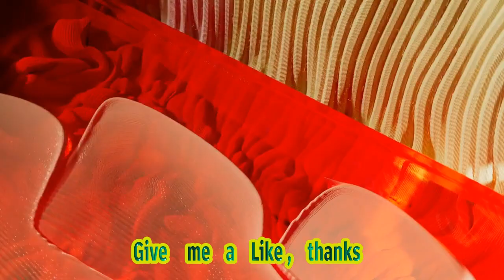Rachel Bilson Claps Back At Whoopi Goldberg In Fiery Social Media Exchange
Video Title: Rachel Bilson Claps Back At Whoopi Goldberg Over Partner's Sexual History Comments Hashtags: rachelbilson whoopigoldberg sexualhistorydebate Video Description: In This Video, We Break Down The Recent Social Media Exchange Between Rachel Bilson And Whoopi Goldberg. Rachel, Known For Her Role In The Oc, Strongly Responds To Criticisms From Goldberg Regarding Her Perspective On Her Partners' Sexual History. We Delve Into The Actress' Bold Defense And Discuss The Larger Conversation Sparked By Her Statements. Join Us For A Thoughtful Analysis Of This Heated Debate. Description Hashtags: theoc celebritydrama sexualhistorydebate Tags: Rachel Bilson, Whoopi Goldberg, The Oc, Actors, Celebrities, Social Media, Controversy, Relationship, Sexual History, Criticism, Defense, Debate, Hollywood Subtitles: In A Recent Social Media Exchange, Rachel Bilson, Known For Her Role In The Hit Tv Show "the Oc," Responded Firmly To Criticisms From Whoopi Goldberg Regarding Her Perspective On Her Partners' Sexual History. The Actress, Admired For Her Outspokenness, Did Not Hold Back In Defending Her Stance. Goldberg, A Renowned Actress And Television Personality, Found Bilson's Viewpoint On Her Romantic Partners' Sexual Past Unusual, Especially Considering The Fact That Bilson's Own Mother, Janice, Is A Sex Therapist. Goldberg's Bewilderment Stemmed From The Idea That Someone Coming From A Background With Such Open Discussions About Sexuality Would Hold Such A Perspective. Bilson, However, Was Quick To Respond And Assert Her Position. The Actress Acknowledged That She Had Been Raised In A Household Where Discussions About Sex Were Normalized, And That This Upbringing Had Given Her A Unique Comfort Level With Topics That Others May Find Uncomfortable. By Openly Expressing Her Own Thoughts And Feelings On The Matter, Bilson Hopes To Contribute To A More Open And Understanding Dialogue Surrounding Relationships And Sexuality. This Exchange Sheds Light On The Importance Of Communication And Differing Perspectives When It Comes To Personal Relationships. While Goldberg And Bilson May Hold Contrasting Views, Their Public Discussion Serves As A Reminder That Everyone Has Their Own Unique Experiences And Beliefs When It Comes To Matters Of The Heart. Bilson's Ability To Confidently Articulate Her Stance Showcases Her Maturity And Willingness To Engage In Meaningful Conversations. Her Response Not Only Asserts Her Own Viewpoint But Also Prompts Further Reflection On The Societal Norms And Stigmas That Often Surround Discussions Of Sex And Relationships. It Is Evident That Bilson Values Open Dialogue And Aims To Foster Understanding And Compassion In Her Interactions With Others. By Sharing Her Own Experiences And Challenging Societal Expectations, She Encourages Others To Question Preconceived Notions And Engage In Candid Conversations That Promote Personal Growth And Empathy. Rachel Bilson Claps Back At Whoopi Goldberg In Fiery Social Media Exchange | Rachel Bilson Responds After Whoopi Criticizes Her Hot Take On Sex - E! News